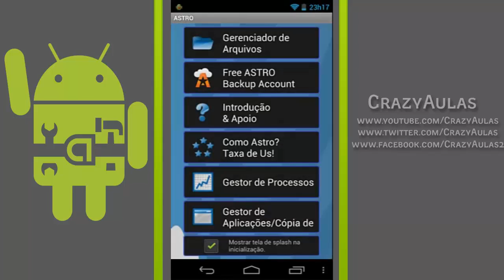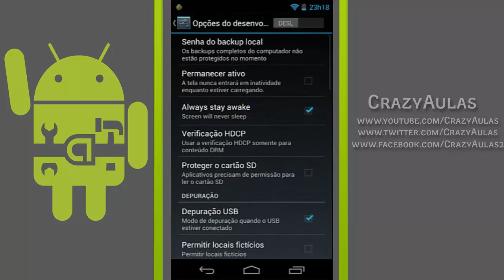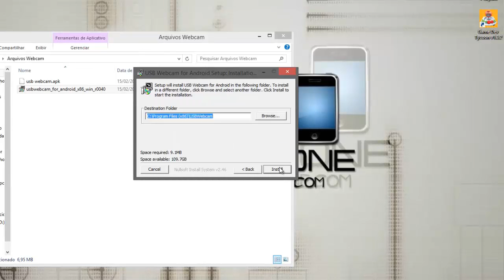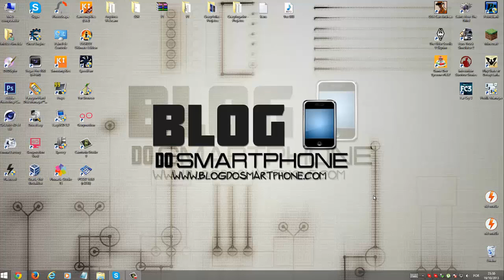Como usar o Android como webcam no Windows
▼ SIGA/CURTA ▼

Meu nome é Vinicius, e eu sou do interiorrrrrrrr